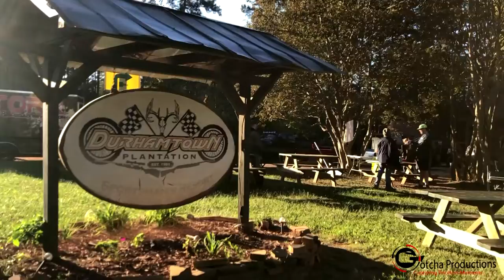TORR Durhamtown Fall 2020 Trailer (Band of Brothers)